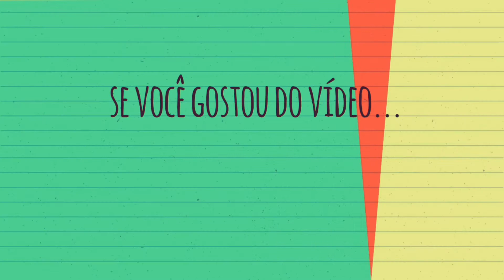DIY Espelhinho Decorativo 🎐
Neste vídeo eu mostro DIY Espetinho Decorativo.